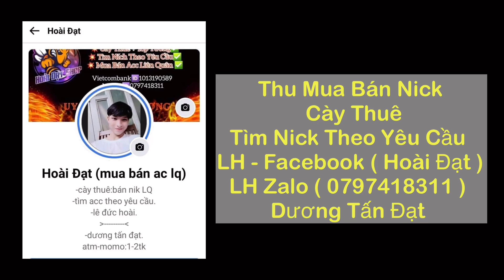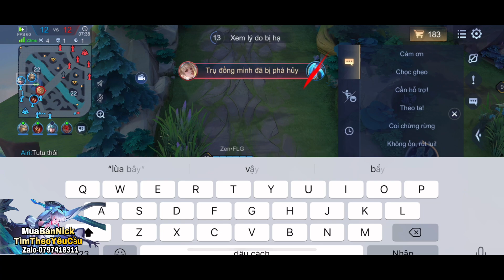TOP.1 Airi Đối Đầu Team One Champ TOP Bxh Cực Căng | Liên Quân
Nhất Nha.

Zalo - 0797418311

Bản 1
📌 Ngọc Sử Dụng Trong Clip :
🔰Đỏ : 5.V Công V.Lý / 5.V Công V.Lý X.Giáp
🔰Tím : 10.V Công V.Lý Tốc Chạy
🔰Xanh : 10.V Công V.Lý / X.Giáp